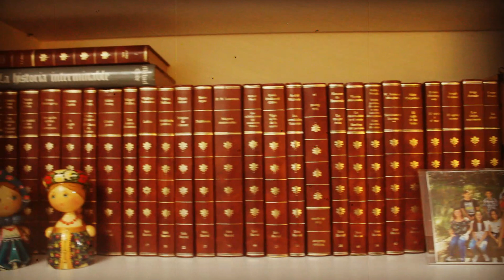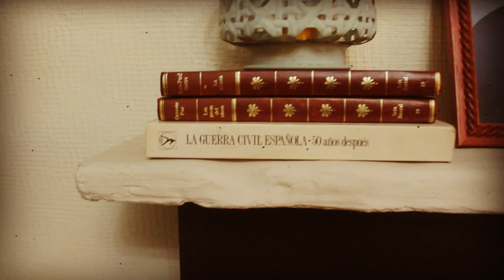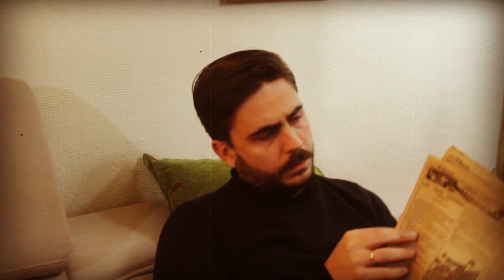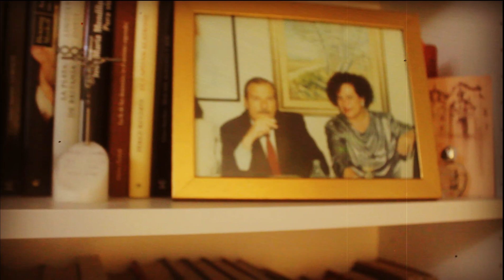Carta a los Reyes Magos